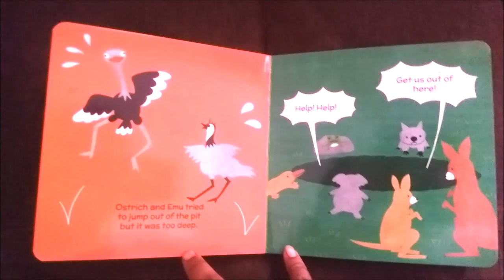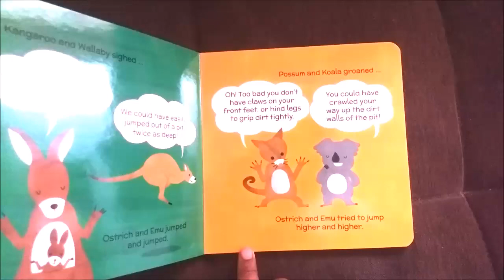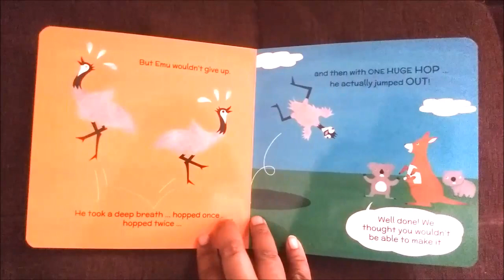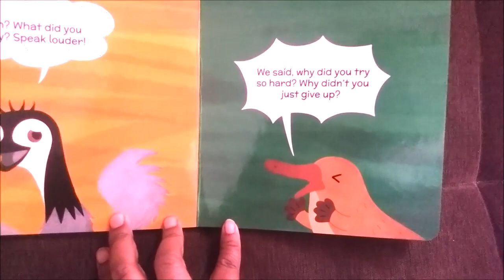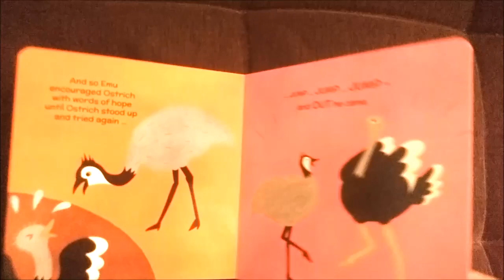HUGE HOP OF HOPE II SHORT STORY II ANUBHA THE STORYTELLER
Even if you're sometimes, laughed at, keep going.

CREDITS :
Publisher - Myo Books

Do  not use this video/part of the video without permission.

Love - Anu